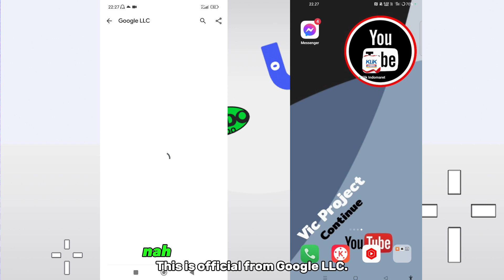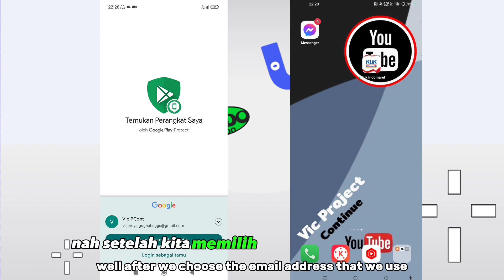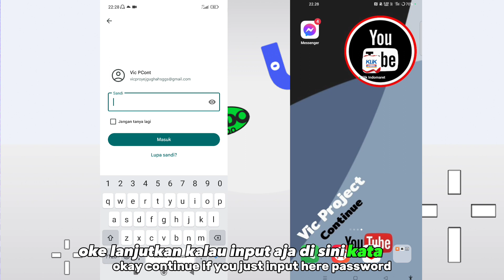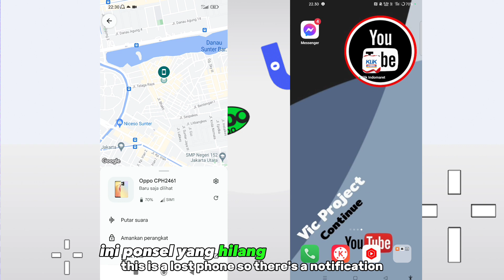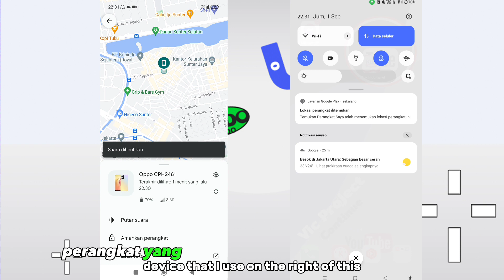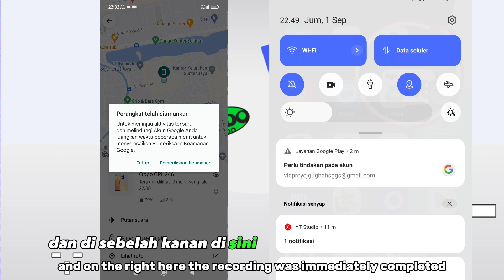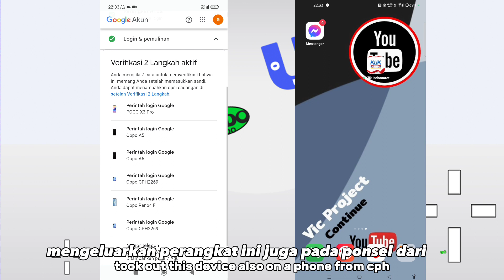Cara Menggunakan Aplikasi Google Temukan Perangkat Saya